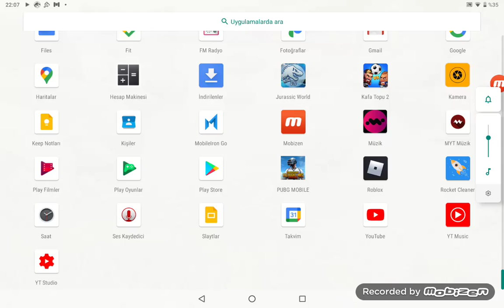Pubg Mobile (1) veee winnnn